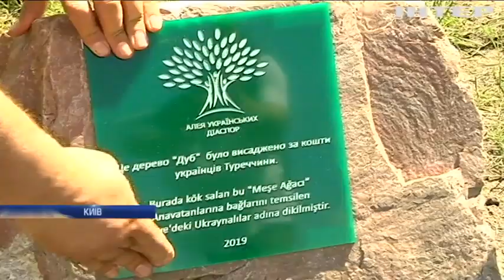Українці створюють у Києві алею українських діаспор